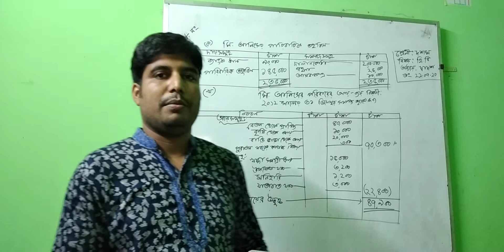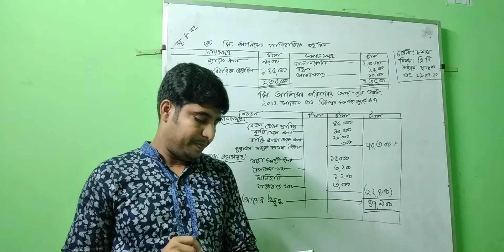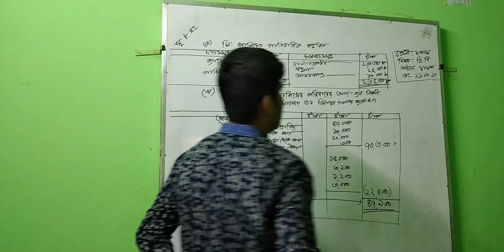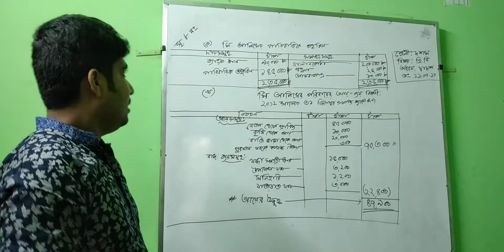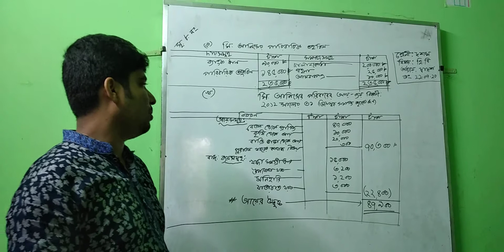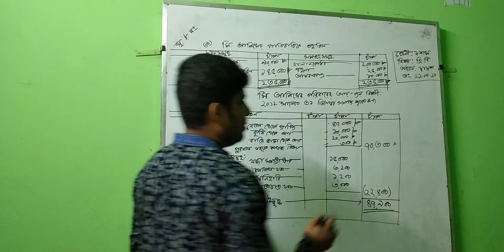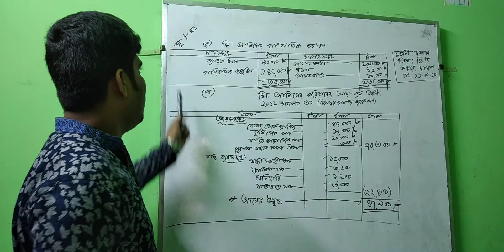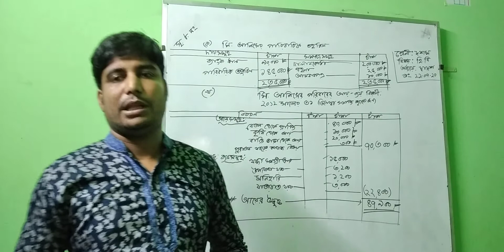(Ten Accounting) National Initial & High School "2nd Semester"